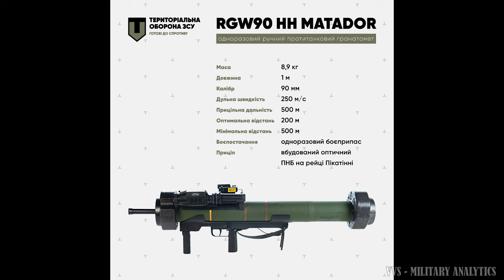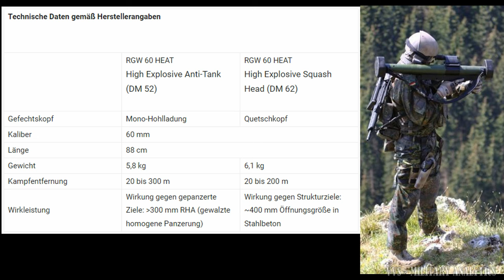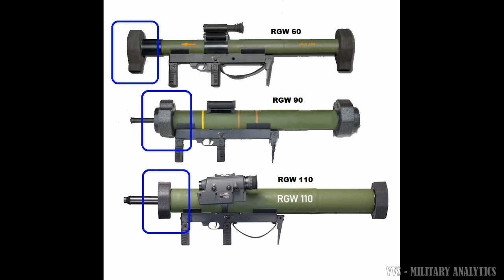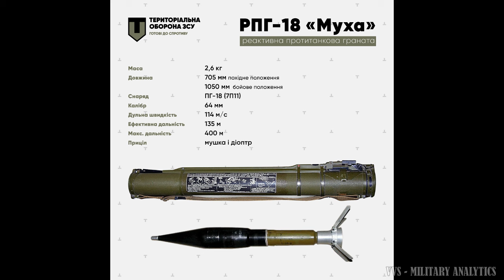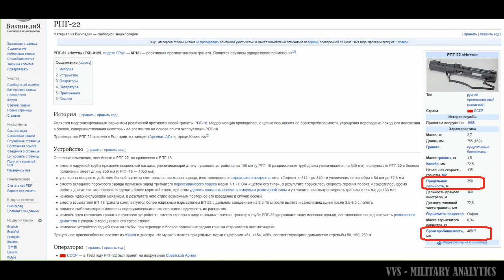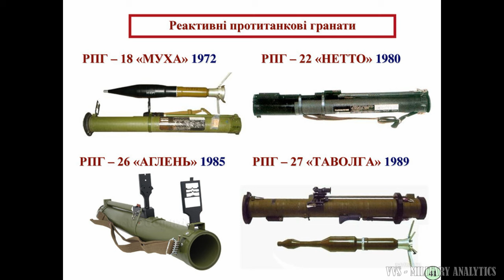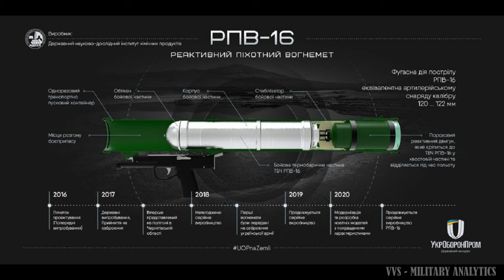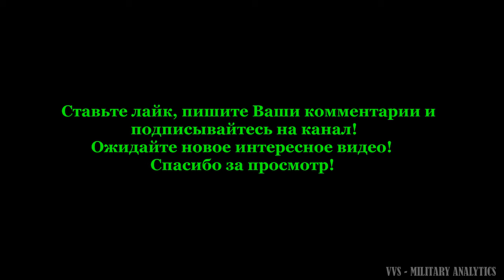Западные и украинские одноразовые РПГ против советских и российских! Российско-украинская война №36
Сравнение одноразовых РПГ (ручных противотанковых гранатометов) украинской и российской армии! Эти РПГ изменили ход войны!
Здравствуйте Ув. Зрители! В этом видеообзоре мы продолжим рассматривать возможности украинской и российской армии по противотанковому вооружению, и в частности по одноразовым РПГ. А также сравним базовые характеристики и боевые возможности большинства западных, украинских, советских и российских РПГ. Посмотрим как они прояили себя в войне!

Отдельная Благодарноть Автора всем, кто помогает каналу! Ваша помощь очень важна!

- Российско-украинская война №37! Стрелковое и переносное оружие в армии Украины и России - сравнение!